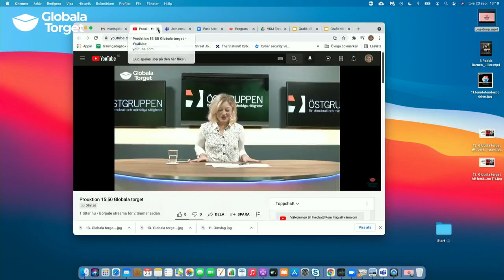Vad innebär den ryska agentlagen för demokratirörelsens framtid?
Den ryska agentlagstiftningen har vidgats och enskilda individer som ägnar sig åt ”politisk verksamhet” och tar emot pengar från utlandet kan föras upp på listan över utländska agenter.
All verksamhet som bedrivs av en utländsk agent ska årligen anmälas i förväg, varpå myndigheterna kan stoppa delar av eller hela den planerade verksamheten. Detta innebär ett dramatiskt försvårande av det ryska civilsamhällets arbete, då att inte följa ett sådant beslut innebär en risk för att organisationer likvideras. Vilka utmaningar medför förändringarna för den ryska demokratirörelsen och de som stöttar? Hör Pavel Tjikov, verkställande direktör för människorättsorganisationen Agora, i ett samtal om förändringarna i agentlagstiftningen.

Medverkande: Pavel Tjikov, verkställande direktör för människorättsorganisationen Agora
Moderator: Maria Hamberg, Programansvarig Östgruppen

Arrangör: Östgruppen för demokrati och mänskliga rättigheter